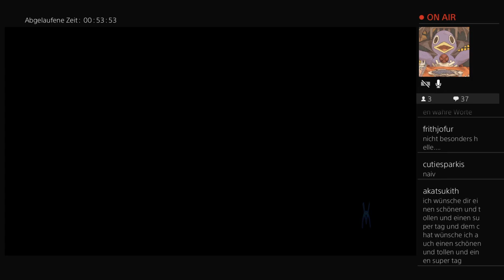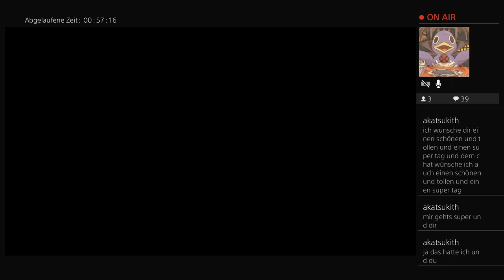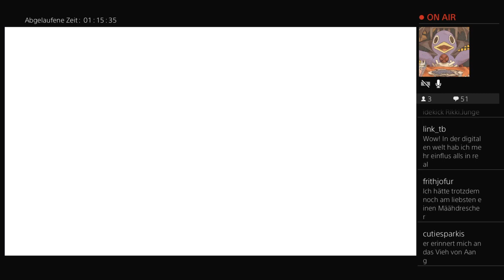[Let's Play] Ni no Kuni: Der Fluch der Weißen Königin - 02 - Katzbuckel hat Probleme!